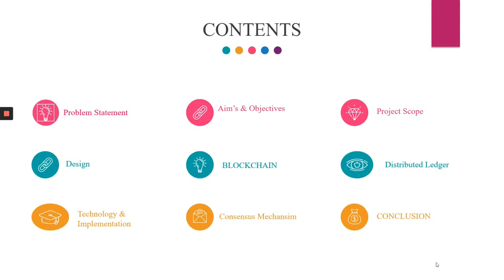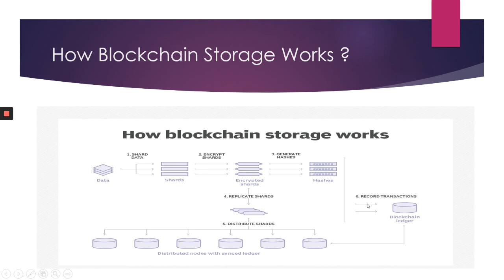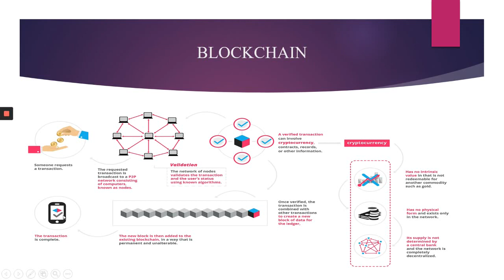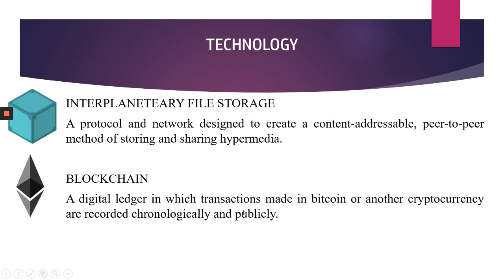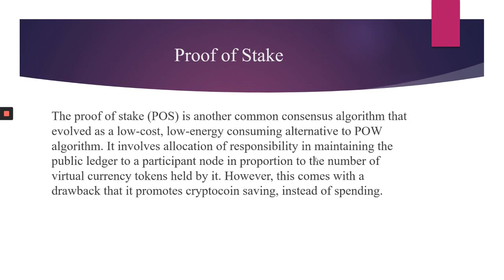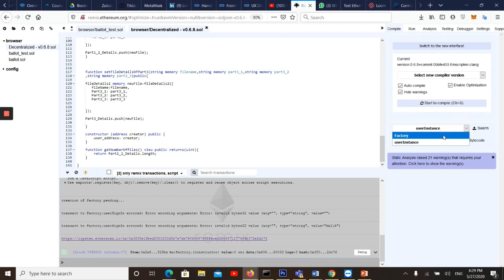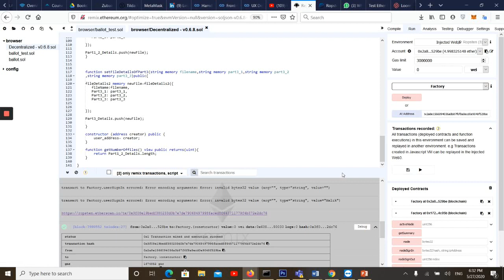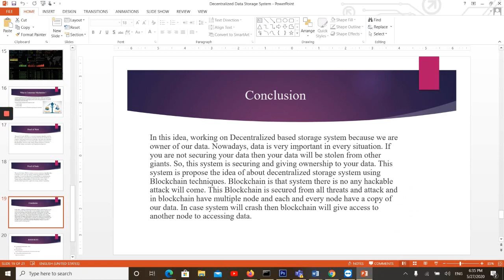Decentralized Data Storage System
For getting the codes used in this project, please send an email to Build your skills Decentralized storage represents a fundamental shift in the efficiency and economics of large-scale storage. Eliminating central control allows users to store and share data without reliance on a third-party storage provider. Find useful and helpful training courses in any technical domain